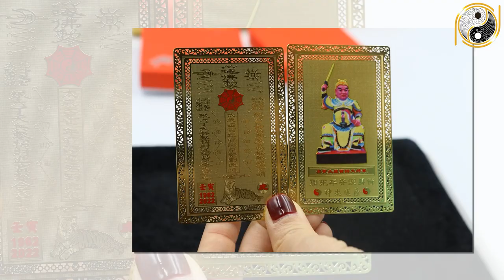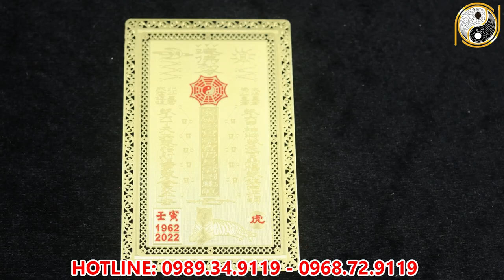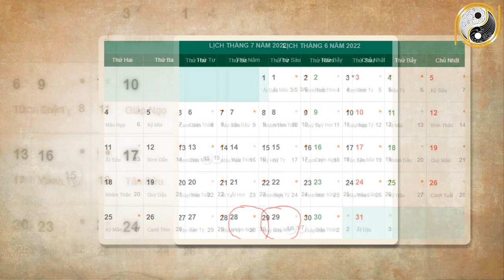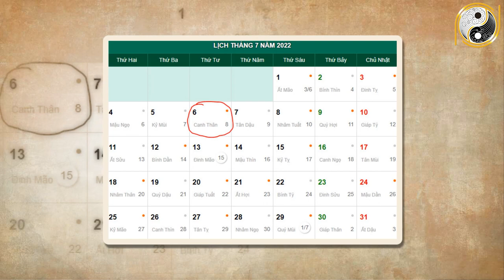Tử Vi Tháng 6 ÂL Năm 2022 Thần Phật Che Chở Tuổi Tỵ Vượt Qua Mọi Thách Thức, Khổ Mấy Cũng Giàu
01. Linh phù giải hạn
02. Hồ lô hóa giải Ngũ Hoàng
03. Mai Hoa Phú Quý
04. Gương bát quái tinh cầu
05. Kim bài thái tuế 2023
06. Vòng tam hợp Dần Ngọ Tuất
07. Vòng tam hợp Thân Tý Thìn
08. Vòng tam hợp Hợi Mão Mùi
09. Vòng Tam Hợp Tỵ Dậu Sửu
10. Bát bảo tâm kinh
11. Minh Quang pháp bảo cầu
12. Minh Quang pháp bảo lục giác
13. Tỳ Hưu Lộc Tài (Đồng)
14. Tỳ Hưu Khai Vận ( Bạch Ngọc)
15. Bách Niên Tụ Tài ( tụ tài lộc)
16. Song long ngọc ấn ( ấn thăng quan)
17. Kim bài ngũ Lộ Thần Tài
18. Hồ lô bình an ( treo xe)
19. Móc khóa văn xương
20. Ống bút văn xương gỗ đào
21. Bút văn xương gỗ đào
22. Bút văn xương gỗ đào nhỏ
23. Hoa mai kim tiền ( mạ vàng )
24. Các vật phẩm phong thủy khác Tử Vi Tháng 6 ÂL Năm 2022 Thần Phật Che Chở Tuổi Tỵ Vượt Qua Mọi Thách Thức, Khổ Mấy Cũng Giàu